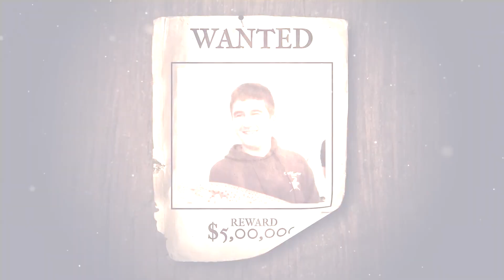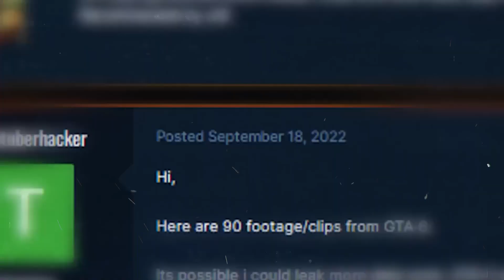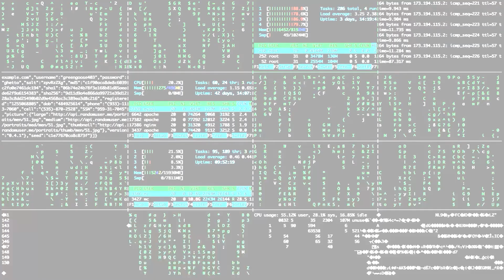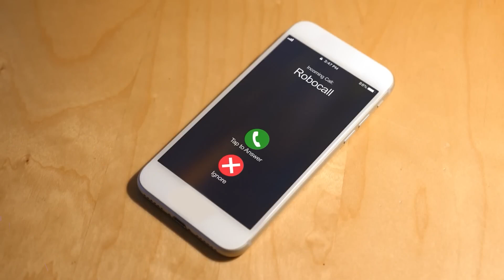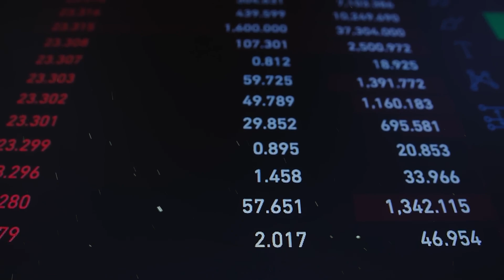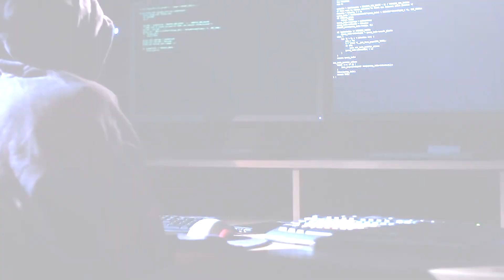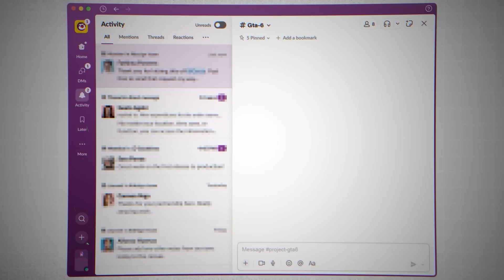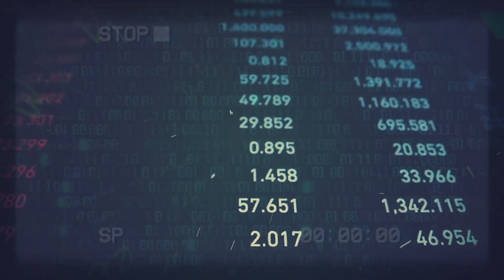Arion Kurtaj: The Teen Genius Who Couldn't Resist Hacking Companies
Discover the captivating narrative of Arion Kurtaj, a teenage virtuoso whose boundless curiosity propelled him into the world of corporate hacking. In this riveting exploration, we delve into the enigmatic journey of a young mind driven by an insatiable thirst for knowledge and discovery. With each keystroke, Arion challenged the status quo of cybersecurity, unraveling the intricacies of digital systems and leaving an indelible mark on the tech landscape.

As we unravel Arion's story, we confront the ethical dilemmas and legal complexities that accompany his unconventional pursuits. His actions not only captivated the tech community but also ignited debates about the fine line between innovation and infringement. Through exclusive interviews and meticulous research, we seek to understand the motivations and thought processes behind Arion's audacious exploits, offering viewers a nuanced perspective on the intersecting realms of technology and morality.

Join us on a journey through the highs and lows of Arion Kurtaj's unconventional odyssey, where brilliance and recklessness converge in a whirlwind of innovation and controversy. Through his story, we delve into the complexities of modern-day hacking culture and its impact on our digital world.

Welcome to One Tech Nation, your ultimate destination for all things tech! Are you curious about the ever-evolving world of technology, AI, and cybersecurity? Look no further, because we're here to demystify it all.

At One Tech Nation, we believe that the world of tech should be accessible to everyone. Our mission is to simplify complex concepts, break down jargon, and make the latest technological advancements understandable for all. Whether you're a tech enthusiast, a curious learner, or just someone who wants to stay informed, our channel is your go-to source.

Join us as we dive deep into the realms of artificial intelligence, exploring its limitless potential and discussing how it's shaping our present and future. Want to stay safe and secure in the digital landscape? Our cybersecurity insights and tips will empower you to navigate the online world with confidence.

The latest tech simplified. We demystify everything related to technology and cybersecurity.